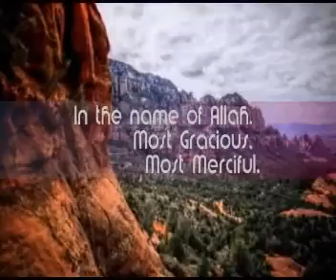Surah(Chapter) 114- Al Naas سورة الناس - with eng subtitles.